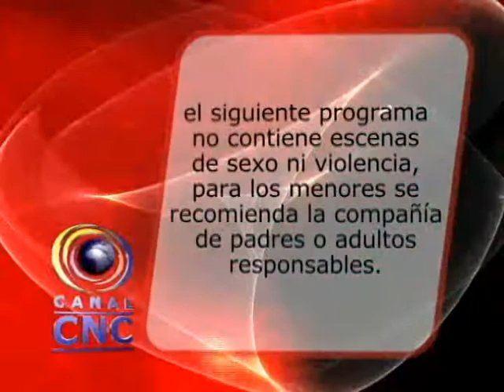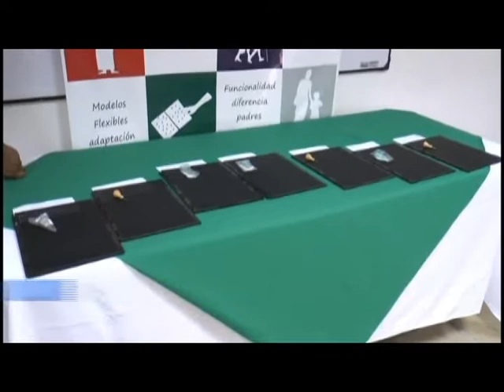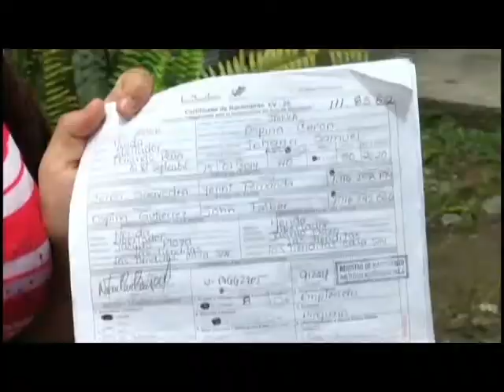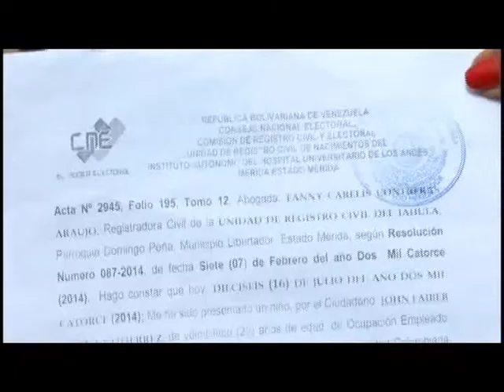CNC NOTICIAS BUGA ABRIL 16 DE 2015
En horas de la mañana se presentó un accidente de tránsito en la doble calzada Buga- Tuluá, en el cual perdió la vida un trabajador de un ingenio azucarero ubicado en el municipio de Guacarí, en el mismo hecho otra persona resultó herida.

Ante la problemática presentada por los habitantes del barrio los ángeles por los constantes atracos que se presentan en este sector hablamos con el teniente Víctor Galíndez, comandante del policía en el Zona sur.

Ante las constantes lluvias que se han presentado en Guadalajara de Buga consultamos al capitán Harold Alzáte comandante del cuerpo de bomberos voluntarios de Buga, sobre las medidas que se deben de tomar en estos días de invierno

Nuestro compañero Celimo Sinisterra de CNC Cali, nos presenta algunas reacciones sobre la tragedia presentada en el departamento del cauca en el que fueron cruelmente asesinados 11 policías y 28 más resultaron heridos a manos de integrantes de las FARC.

Ni los templos religiosos se salvan de los delincuentes, la catedral de Palmira fue blanco de los ladrones quienes se llevaron varios elementos.

El profesional Harold moreno en nuestra sección cultura ciudadana nos presenta información relacionada con la población en condición de desplazamiento.